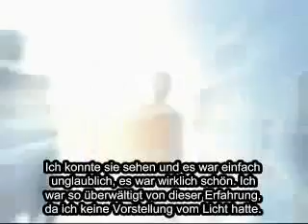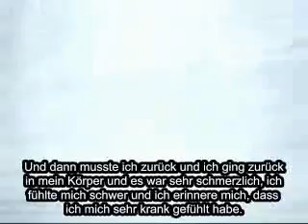Nahtoderfahrung einer blinden Frau (Vicki Noratuk / Umipeg)